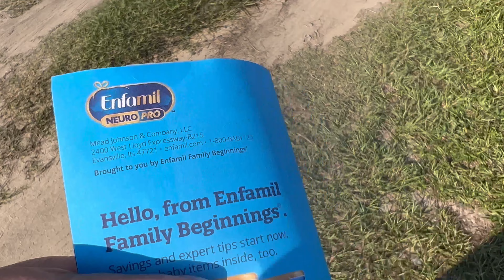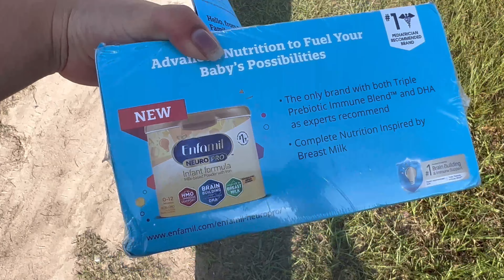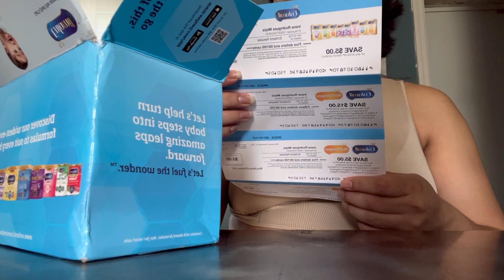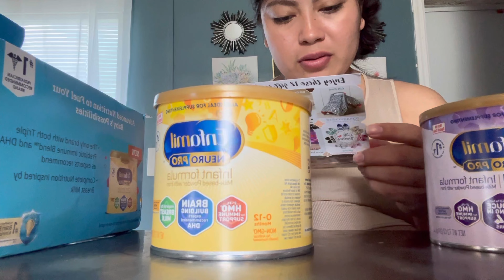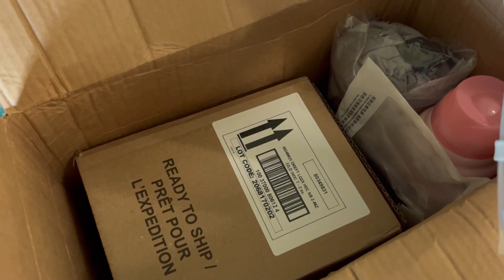LE MANDARON ESTE REGALO A MADY💕🥹/ LECHE GRATIS🤔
💕Canal de Rita Pérez💕

❤️mesa de regalos